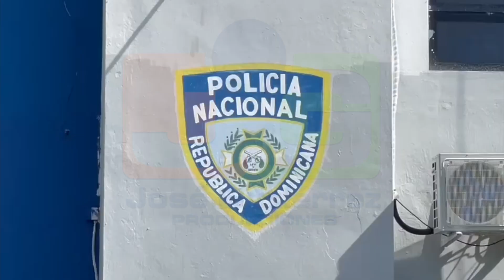Policía dice apresó a dos hombres acusados de asaltar empleados de Rica en Cotuí